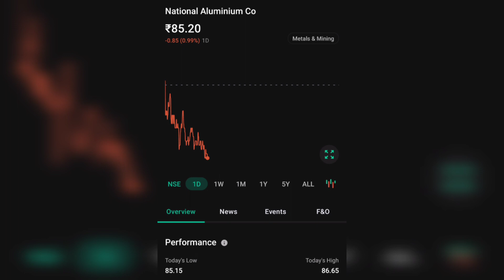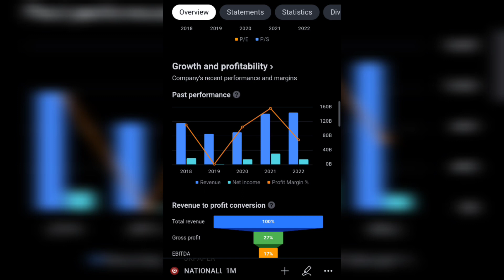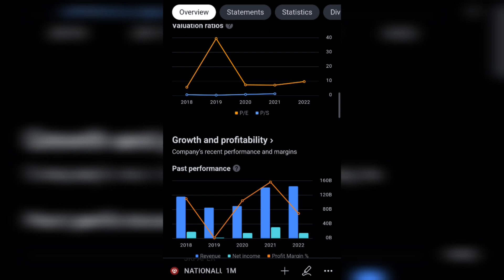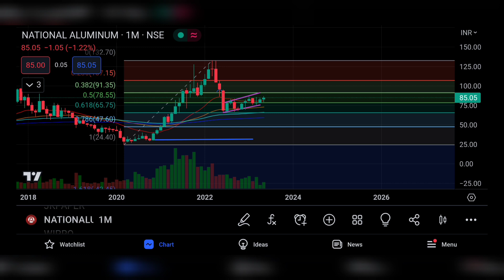NALCO SHARE LTD LATEST NEWS | NATIONAL ALUMINIUM CO LTD COMPLETE ANALYSIS | NALCO SHARE LTD TARGET🤑🔥